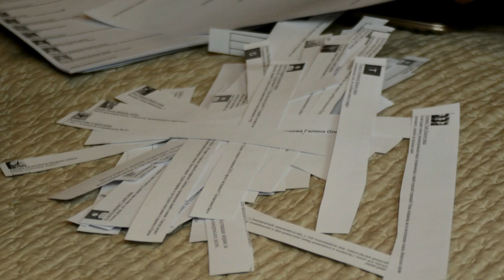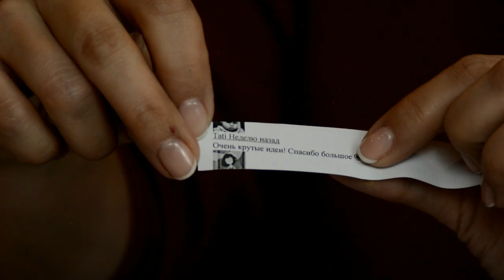Результаты розыгрыша скандинавского декора!